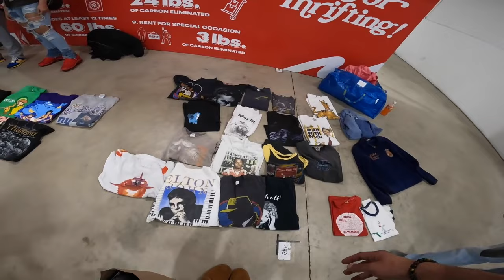Trading Pit at Thriftcon Atlanta 2022 Shopping for Vintage Clothes!